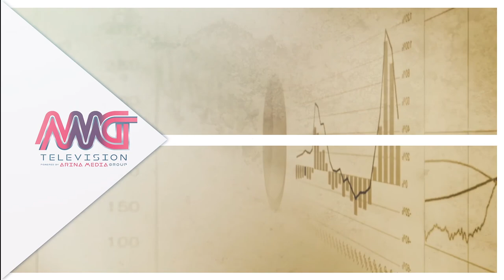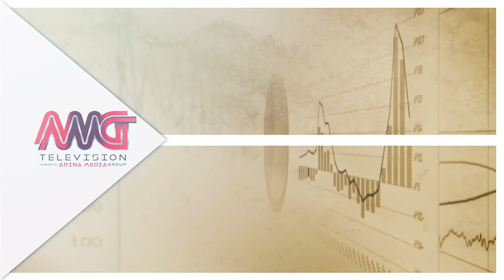Your Consultant-E7 Real Estate مسکن و املاک در تورنتو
برنامه هفتم مشاور شما با موضوع  نکاتی مهم درمورد خانه در تورنتو با افسانه اصغری
اسپانسر این برنامه: Maxx &Afi